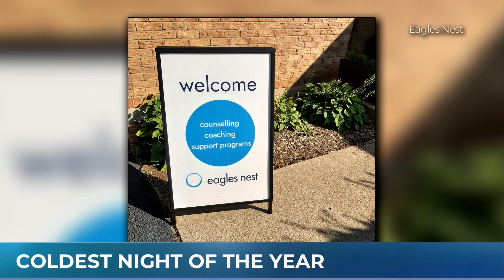Waterdown's Coldest Night of the Year walk raises money for Eagles Nest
The Coldest Night of the Year charity walk is coming up in less than two weeks. The Waterdown walk is being hosted by the charitable group Eagles Nest and the founder, Amanda Devries joined us with more on the services they provide and the importance of fundraising.